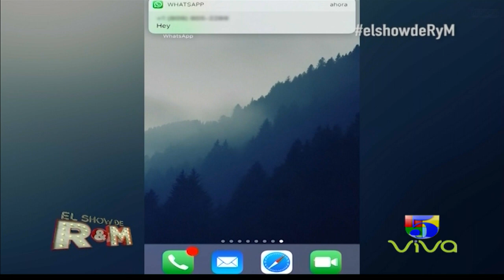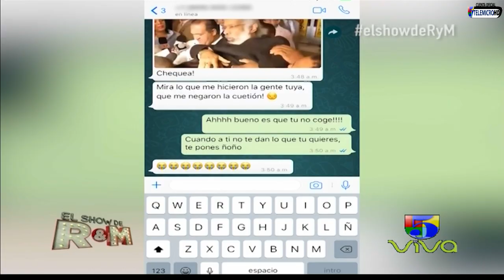(Parodia) - WhatsApp Hubieres y Danilo Medina - El Show de Raymond y Miguel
Parodia : Conversación entre Hubieres y Danilo Medina por WhatsApp  en El Show de Raymond y Miguel.